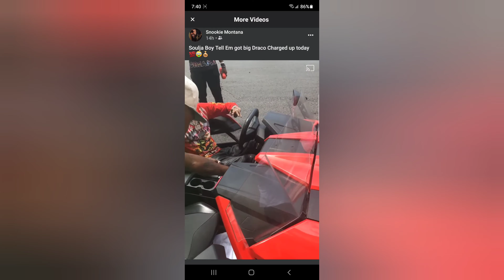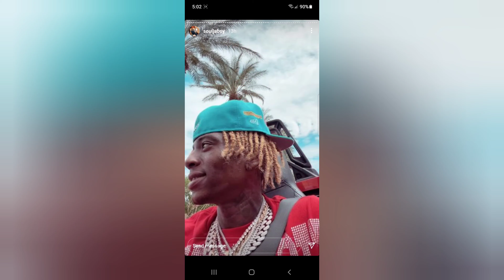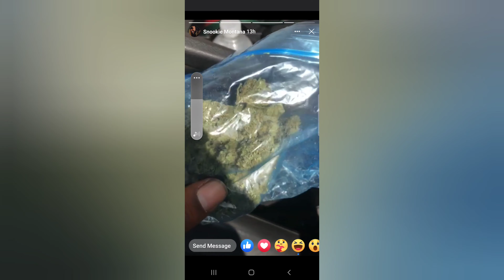My Cousin Met Soulja Boy In Las Vegas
DBdG574

YOOOOOOOO what's good. It's D-Boy da Greatest coming at yall mane with more great videos.